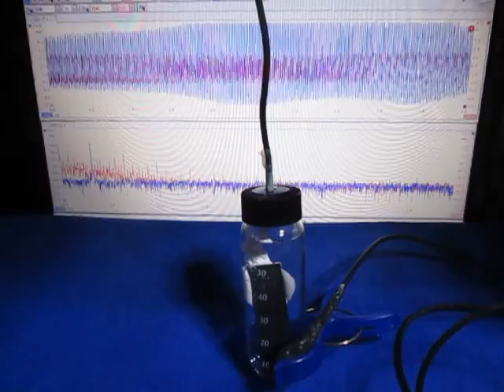超音波実験 Ultrasonic experiment ‹超音波システム研究所 ultrasonic-labo›